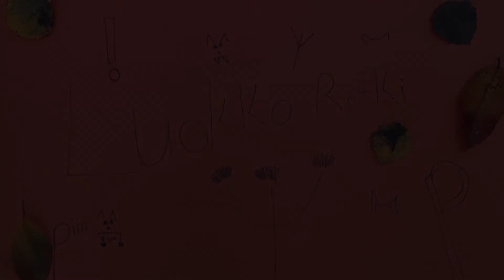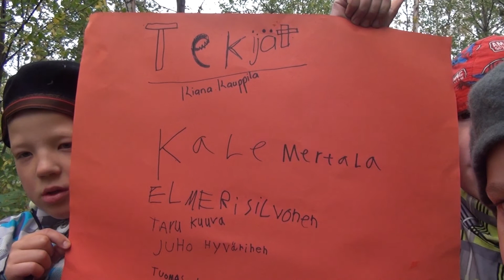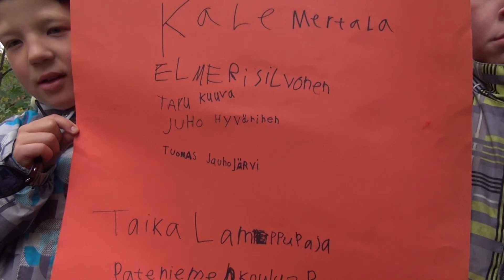Luokkaretki - Pateniemen koulu 2B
Pateniemen 2B-luokan Taikalamppu-menetelmällä valmistettu elokuva syksyltä 2013. Elokuva palkittiin vuoden 2013 Oskari-gaalassa Oulun kansainvälisen lasten- ja nuortenelokuvien festivaalilla.